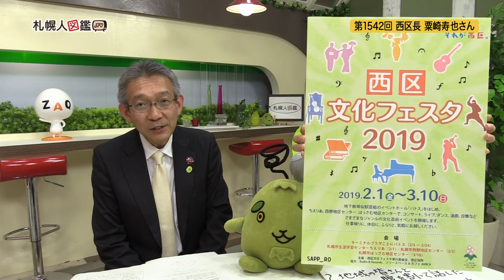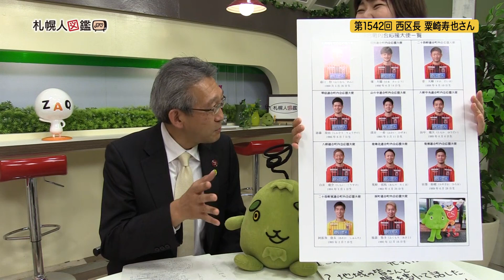第1542回 西区長 粟崎寿也さん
「さんかくやまべェ体操」は介護予防の為のゆったりした体操。300人の普及員が各地域で指導している。区内にある11の連合町内会ではコンサイレブンがそれぞれ応援大使を担当。夏祭りなどを盛り上げていると語ります。今日のゲストは西区長の粟崎寿也さんです。清掃関係で9年勤めた。大型ごみの有料化から始まり、瓶缶プラスチックの分別などご負担が増えるたびに、分かり易く伝えることの難しさと大切さを痛感。地域へ出向き膝詰めで話し合い厳しい意見ももらったが「地域を綺麗にしたい」という想いはひとつ。そこに気づいてからはスムーズだったと振り返ります。